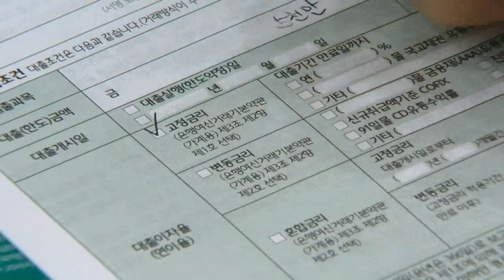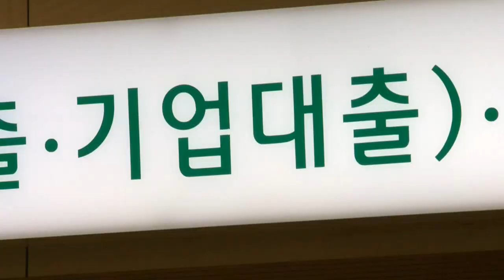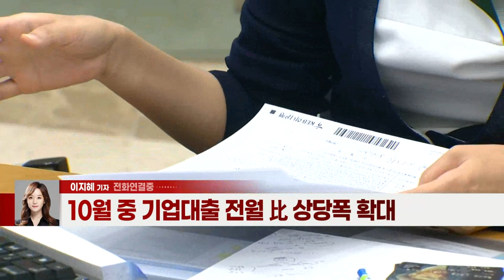고강도 대출 규제에 가계대출 증가세 진정... 기업대출은 급증 (20211110)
- 10월 중 은행 가계대출 전월 比 증가규모 축소
- 10월 중 기업대출 전월 比 상당폭 확대